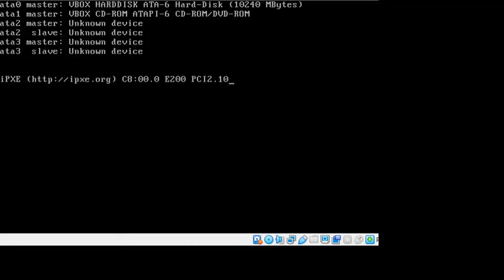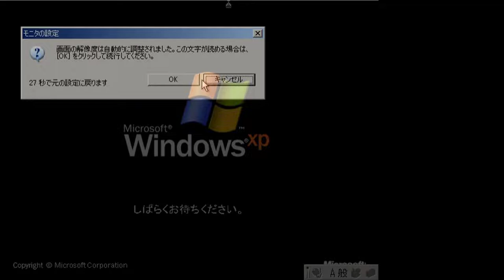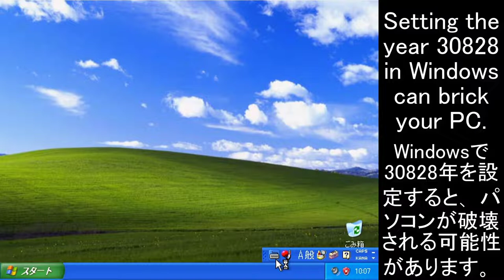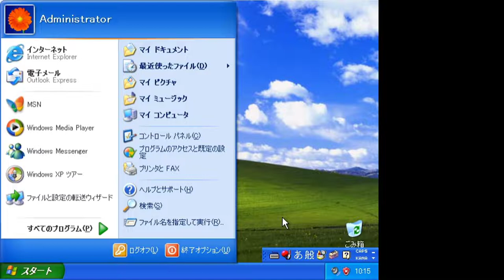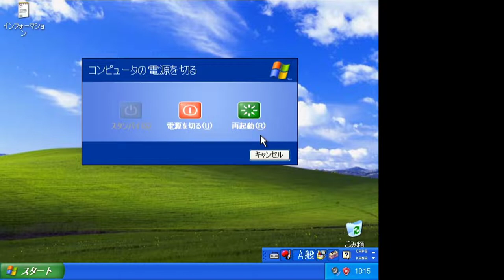WHAT IF: Setting the year to 30828 in Windows XP?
In this video, I'll show you what happens if you set the year 30828 in Windows XP (or any other Windows version).

Windows stores time in a 64-bit signed integer as 100-nanosecond units from January 1st 1601.

To do this, we need to calculate, how many units of this size fit into a 64-bit signed integer. It turns out that 922,337,203,685,477,580,700 (which is 2^64×100) nanoseconds are equal to 29,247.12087 years. If we added this to 1601, we would get 30,828 years.